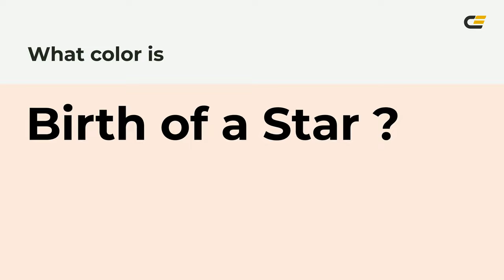Birth of a Star color fce9df hex Cool Orange color fce9df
What color is Birth of a Star ? fce9df hex, Cool Orange color fce9df

Hex fce9df Color Code is also known as Birth of a Star color

Hex fce9df Color code in RGB color code model is created after adding 98.82% red color, 91.37% green color and 87.45% blue color.
Hex fce9df Color code in CMYK color (process color) code model is generated after subtraction of 0% cyan, 08% magenta, 12% yellow, 01% black.